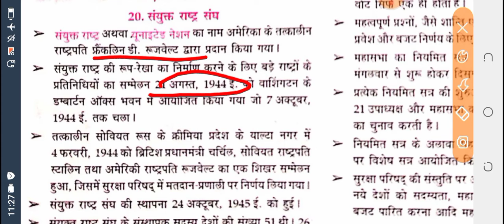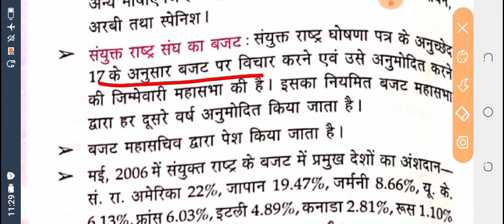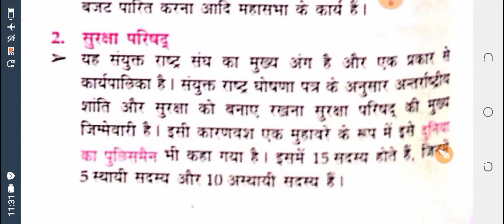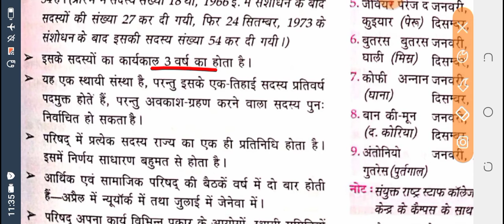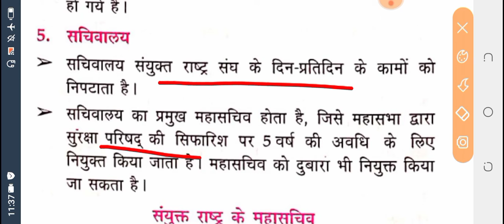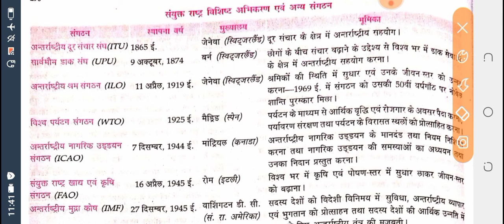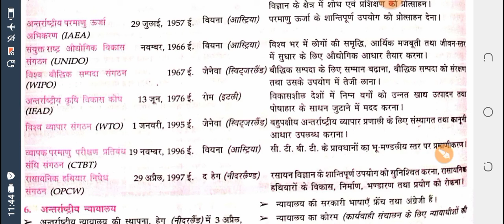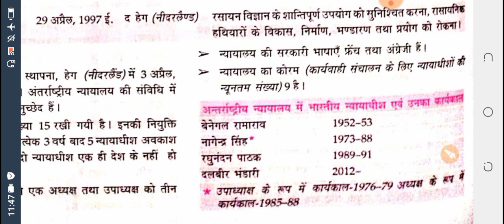Lucent vividh part-4